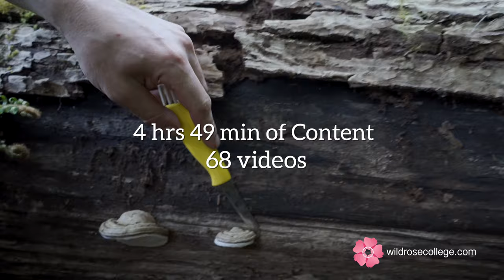Intro to Medicinal Mushrooms - Online Course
🌿🍂🍄 Do you hear the call of the wild? 🍄🍂🌿

On our virtual journey, you'll meet wild & medicinal mushrooms like reishi, red belted conk, oyster, chanterelles (and many more!) right in the woods of coastal British Columbia.

We dive into ethnobotany, mushroom lore, and ethical harvesting along with identification tips, forest bathing, and nature connection.

This mushroom mini-course is regularly priced at $147 CDN, but is available for $97 CDN until October 20th 2021.
🌿 2 live intensives with Yarrow Willard
🍂 Turkey Tail Identification, Harvesting & Medicine Making
🌿 Oyster Mushrooms; Food, Medicine & More
🍂 Medicinal Mushrooms and the Deeper Side of Mycelial Entanglement
🌿 CHC Mushroom Panel Discussion
🍂 World of Mushroom Medicine  Mini- Series
🌿 & MORE!

The Online Course Includes:
🍄 16 lessons
🍄 84 Videos (10+ hours of video content)
🍄 E-book with interesting facts and 8 medicinal mushroom monographs
🍄 3 months free access to Herbal Village

You’ve got until October 20 at midnight PST to snatch this treasure chest of mushroom knowledge up at a discount! Plus now get LIFETIME access to the course!